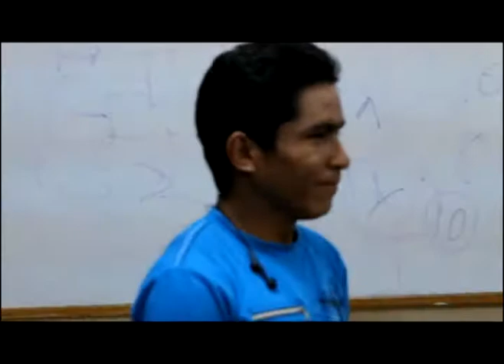Cumpleaños Devorita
Lo mejor de Comunicación Social del 3er año, de la Universidad Nacional Hermilio Valdizan de Huánuco 2013